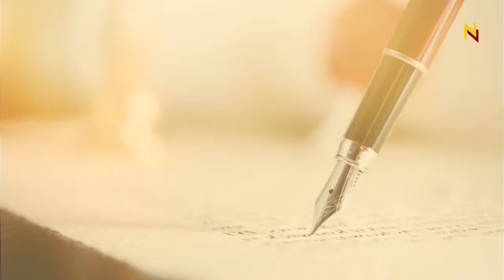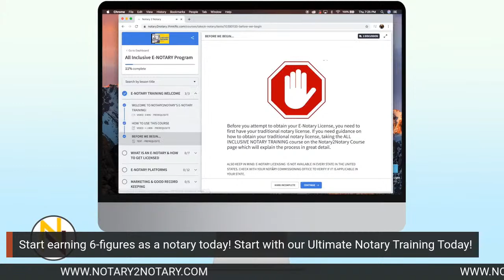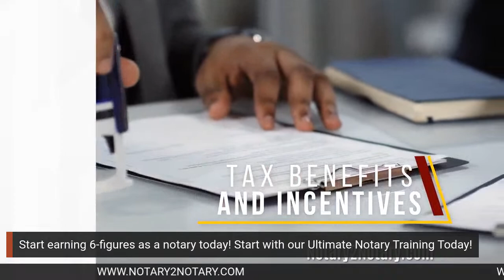Insurance As A Business Owner!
Ready to quit your job but worried about your benefits?